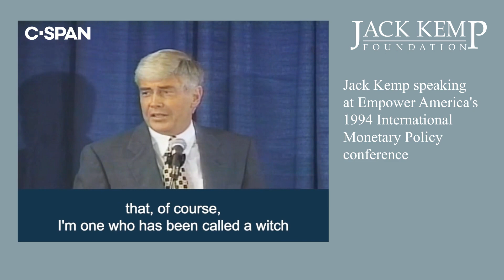Jack Kemp speaking at Empower America's 1994 International Monetary Policy conference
“We know we will be ridiculed, no doubt about it. I was on the David Brinkley Show a few Sundays ago and our friend Sam Donaldson said, ‘Kemp, do you still want to go back to the Gold Standard?”